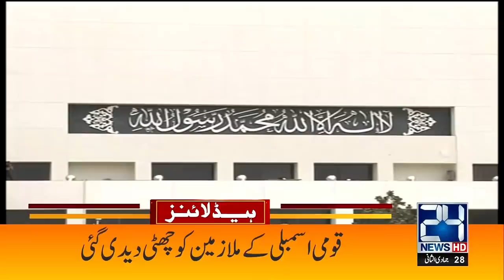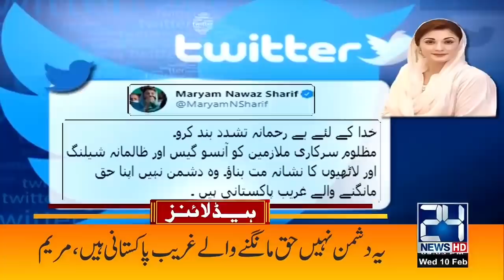Imran Khan Fierce Statement On Video Leakage l 9pm News Headlines | 10 Feb 2021 | 24 News HD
24 News HD is one of the leading news channels of Pakistan bringing you the latest current affairs from Pakistan and around the world.  Live National Assembly and Senate Session.